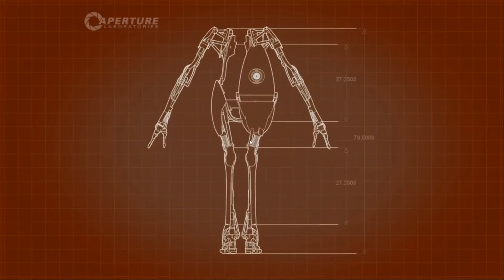Portal 2 Co-Op S4 - It's so Simple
Yet, it gave us quite a few problems.  There's cube catching, physics, and all that jazz.

Portal 2, developed by Valve, is the much anticipated sequel to Portal. In the Co-op campaign, the events take place after the main storyline.  Two robots, Atlas and P-Body, are tasked with the continual testing at Aperture Science Enrichment Center.  Or so we think.  My long time friend, joins me in this game.

Playlist/Links

Shop At